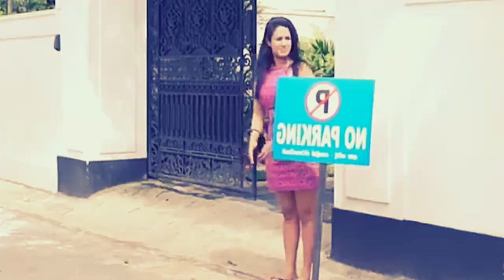දිනිති වල්ගමගේ හොට්ම සීන් ටික | Dinithi Walgamage | Hot Video | Hot Girls | Hot Actress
මෙය අපහසයට නොව උපහාසයට පමණි.

Dinithi Walgamage